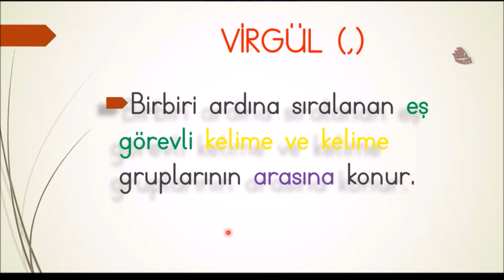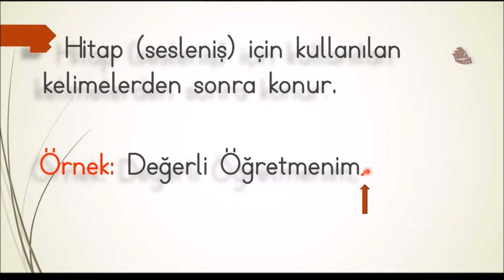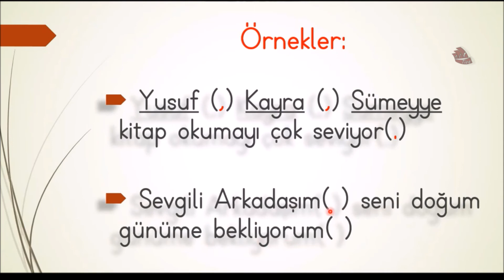Virgülün Kullanıldığı Yerler, Virgülü Öğreniyorum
Noktalama işaretlerinden virgülün konu anlatımı yaptık. Basit, anlaşılır ve öğrenimi kolaydır. Sade olarak anlattık. Özellikle ilköğretim için çok uygun olacağını düşünüyorum.

Bütün Yarım Çeyrek Kesirler Konusu